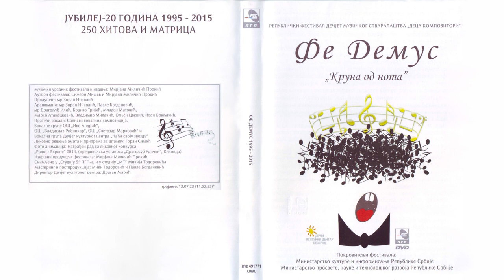Sanja Jovanović - Sms poruka | [Official Music Audio]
Muzika: Marija Marinković
Tekst: Tijana Ponjević
Aranžman: Zoran Nikolić